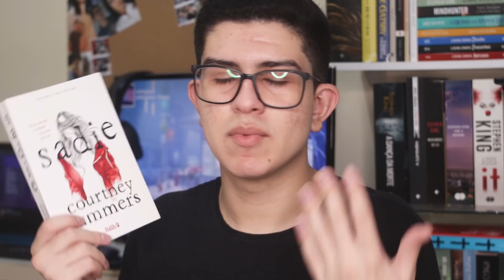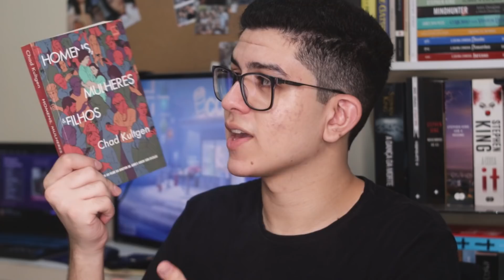10 dias lendo juntos os LIVROS ESCOLHIDOS POR VOCÊS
em comemoração aos 20 mil inscritos aqui no canal, teremos um evento/projeto/maratona (chamem como quiser) bem massa pra gente ler bastante e vocês que irão controlar minhas leituras!!!

CRONOGRAMA:
01/02 a 10/02 às 19h
live de leitura & conversas (e alguns sorteios)

compre com esse link e ajude o canal
assine o kindle unlimited
kindle 10ª geração

💀 o NecroteriUs é o clube do livro do canal, voltado para leituras mais sombrias (thriller/suspense/romance policial/terror psicológico).
o livro do mês de Janeiro é "Lugares Escuros", da Gillian Flynn

📚 livros citados:

As virgens suicidas
Meninas selvagens
E não sobrou nenhum
Se Deus me chamar não vou
O pacifista
O Exorcista
Areia movediça
O tatuador de Awschwitz
O Homem de Giz
A paciente silenciosa
Homens, mulheres e filhos (disponível no kindle unlimited)